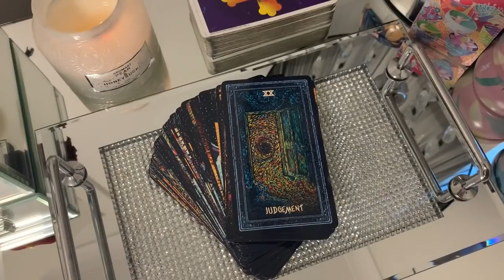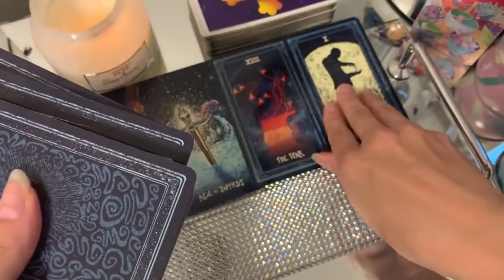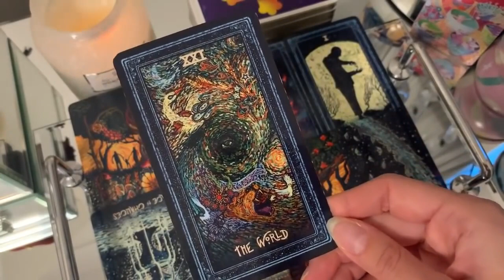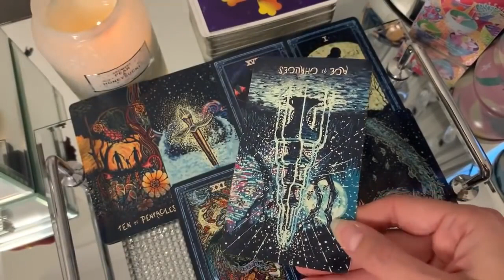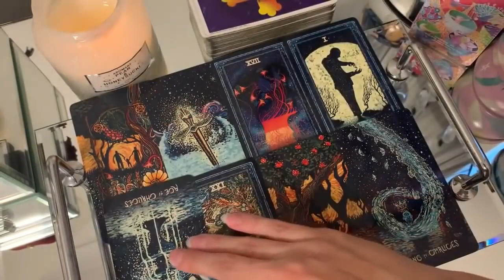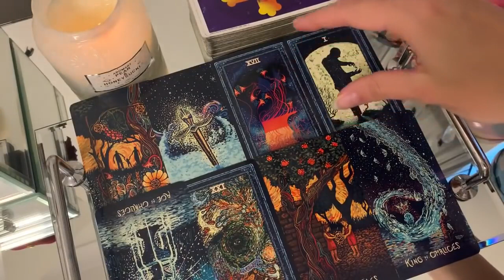CANCER! WOW WOW WOW! THIS IS ALREADY WRITTEN IN THE STARS ✨💍❤️ 22 OCTOBER 2022 DAILY TAROT